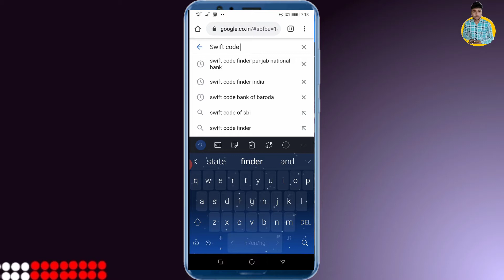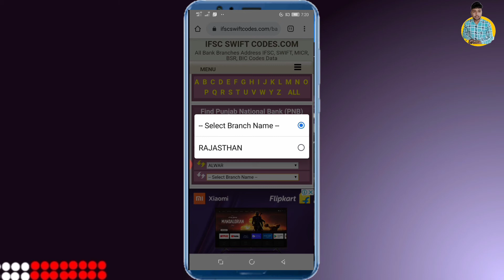How to find swift code of any bank | Bank ka swift code kaise pta kare | swift code finder| Adsense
About video
Dosto is video me maine btaya h ki aap kisi bhi bank ka swift code kaise pta kar sakte hai.

Covered Topics
how to find swift code,swift code,what is swift code,how to find swift code of your bank account,swift code bank,swift code kaise nikale,swift code kaise pata

Vinod techno